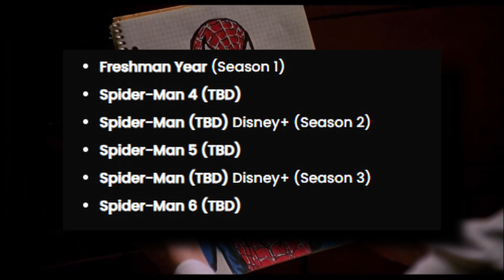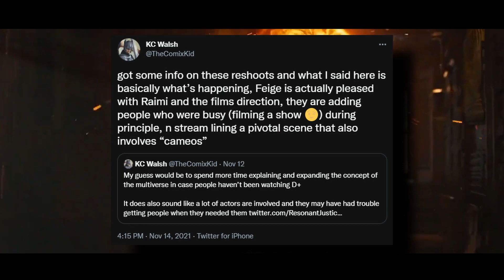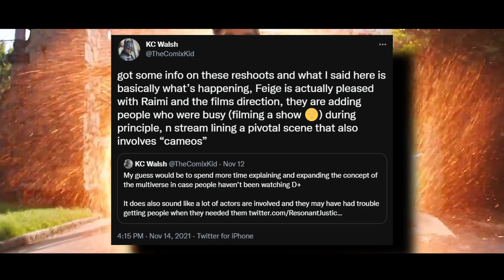Spider-Man No Way Home Trailer Release Time, MCU Daredevil Project, Dr Strange 2 Reshoots Explained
The Spider-Man No Way Home trailer fan event is later tonight at around 5 pm but Sony confirmed that we will in fact get the trailer today. So you can probably expect the trailer to drop on their YouTube channel around 6 or 7 pm. We also may have an idea as to what Spider-Man’s future in the MCU will look like as The Cosmic Circus’ sources have told them that Sony and Disney’s new Spider-Man deal will consist of alternating movies and Disney Plus shows. We’re obviously getting Spider-Man No Way Home in December, but on Disney Plus Day Marvel announced Spider-Man Freshman Year. An animated Disney Plus show that will explore Peter’s origin and how he became Spider-Man in the MCU. After that it seems like the plan is to continue this pattern with Spider-Man 4 showing Peter’s first year in college, then another Spider-Man Disney Plus show. Whether it be another season of the animated Disney Plus show but obviously titled something other than Freshman Year or a live action show. Then Spider-Man 5, another Disney Plus show and Spider-Man 6 which should finish Peter’s college trilogy. We don’t really know what’ll happen after that but it’s been said that Sony wants to make 3 Spider-Man trilogies set in the MCU with the last one following Peter’s life as an adult, but we’ll obviously have to wait till after this upcoming trilogy to know for sure. Next, Daniel Richtman revealed that Marvel is working on some kind of Daredevil project set in the MCU. Either a movie or a Disney Plus show, but what’s important and has of course been confirmed is that Charlie Cox will reprise his role as Matt Murdock and Daredevil in all of the characters future MCU appearances starting with No Way Home, possibly Hawkeye, She-Hulk, and Echo. A couple days ago it was revealed that Doctor Strange in the Multiverse of Madness would have to undergo extensive reshoots which would be 6 days a week and would last until the end of the year. However, we may now know why the movie needs reshoots, and thankfully it doesn’t seem like it’s because there were any major problems. According to KC Walsh, Kevin Feige is actually pleased with Raimi and the films direction, they’re just adding people who were busy (filming a certain other show) during principle, and streamlining a pivotal scene that also involves “cameos”. Now what show he’s referring to is hard to tell since there weren’t any shows filming at the same time as Doctor Strange that tie into the movie, that we know of. It might’ve been WandaVision or Loki since Agatha, Scarlet Witch and Loki are all supposed to appear in the movie, but those finished filming a long time ago so I find it hard to believe. They could instead be talking about What If, since live-action versions of Doctor Strange Supreme and Captain Carter are rumored to cameo in the movie but I’m not sure. Either way it doesn’t really matter who’s coming back for reshoots, what’s important is that the movie’s good and they’re not changing any major plot points or reshooting major scenes. Moving on, Sylvester Stallone who we know is gonna return in Guardians of the Galaxy Volume 3 just posted a picture of his new Starhawk costume, and while it’s cool it’s not too different from the one he wore in Guardians 2. And lastly, Nate Moore Marvel Studios Vice President of Development just stated that they’ve never even considered receasting T’Challa after Chadwick Boseman’s death and that you will not see the character again in the MCU 616 Universe. Now the 616 universe is the main comic timeline not the MCU, the MCU is Earth199999. But it seems like he just mixed up his words. Either way we have another statement from Marvel saying they won’t recast the character so it’s time to forget about it, and just wait until they hopefully introduce a Multiverse version of the character in the Illuminati or Secret Wars when we get to either of those points in the MCU.

00:00 Intro
00:19 Spider-Man No Way Home Trailer Release Time
00:30 Spider-Man's Future in the MCU
01:23 MCU Daredevil Project
01:41 Doctor Strange in the Multiverse of Madness Reshoots Explained
02:36 Starhawk New Look Guardians 3
02:46 Black Panther NEVER Getting Recast
03:18 Outro